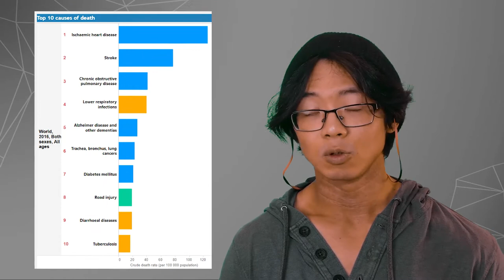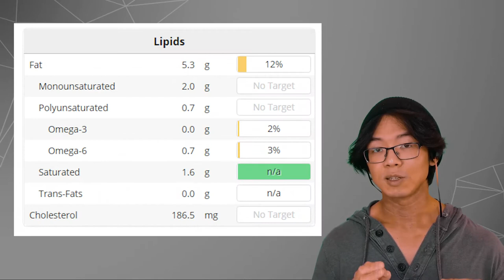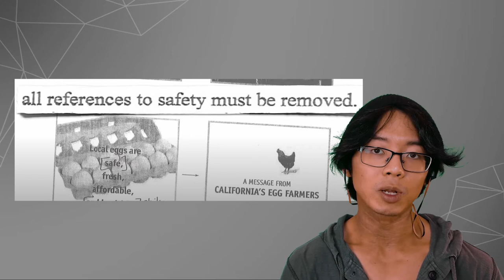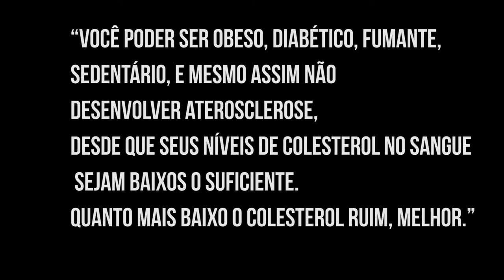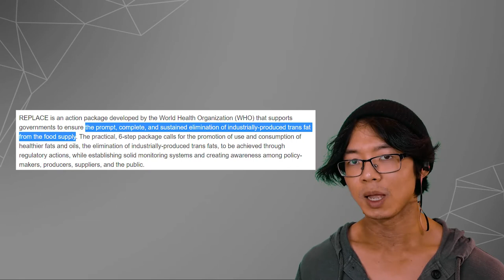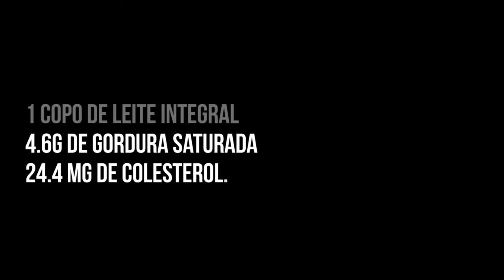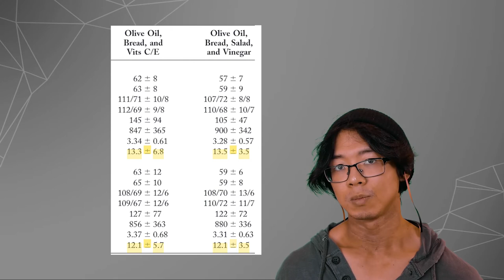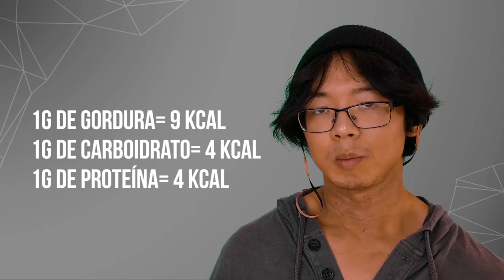DOENÇAS CARDIO VASCULARES | parte 1 (2020)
DOENÇAS CARDIOVASCULARES são as doenças que MAIS MATAM no Brasil e no mundo disparadamente. VOCÊ ESTÁ PREPARADO PARA ENFRENTAR ISSO? Caso não esteja e queira evitar que isso aconteça na sua vida e na de quem você gosta, acompanhe nossa série sobre doenças cardiovasculares que começa neste vídeo e faça do seu estilo de vida a sua melhor ferramenta de PREVENÇÃO.

“Se você têm mais do que 10 anos de idade, a questão não é sobre o que comer para prevenir doenças cardíacas, mas se você quer ou não reverter a doença cardíaca que você já possui.” (Dr. Michael Greger)

Dieta? 🥦
Emagrecimento? 🍓
O Caminho para um Estilo de Vida Saudável e
Sustentável através da Alimentação Plant-based 🌱

Vídeos Diários com INFORMAÇÕES para VOCÊ EVITAR inúmeras DOENÇAS e até mesmo CURAR-SE de outras tantas ATRAVÉS de Uma DIETA ALIMENTAR (ESTILO DE VIDA) SAUDÁVEL E SUSTENTÁVEL pro RESTO DA SUA VIDA.

• Nos responsabilizamos pelo conteúdo deste video. •

Referências de pesquisa:
Top 10 causas de mortes no mundo (OMS)

Mortes por DCVs em tempo real no Brasil (SBC)

Mortes por DCVs aumentam em 31% desde o início da pandemia

Estudo: DCVs aumentam risco de morte por COVID-19 em 2-3 vezes

Estudo: 83% das mortes por COVID-19 no Brasil atrelado à DCVs

Implicações de níveis de colesterol elevados para a saúde (OMS)

Estudo: níveis ideais de ‘colesterol ruim’ (LDL) são entre 50-70 mg/dL

Vídeo sobre conversas e documentos entre a AEB e a USDA (Dr. Michael Greger)

Tabela: Estratégias de marketing da AEB, resposta da USDA, e desfecho

Carta do Dr. William Roberts (AJC) sobre colesterol

Resumo sobre os achados de Framingham sobre o ‘colesterol bom’ (HDL)

Guia Europeu de Práticas Clínicas na Prevenção de DCVs (2016)

Matéria sobre gordura trans escondida em alimentos processados (ASBRAN)

Estudo: comparando óleo de coco com manteiga e óleo de cártamo*
*eu disse óleo de girassol no vídeo mas quis dizer óleo de cártamo

Estudo: óleo de coco é detrimental à saúde cardiovascular

Estudo: incerto se a dieta mediterrânea promove benefícios cardiovasculares

Estudo: azeite de oliva pode exercer benefícios para as artérias e inflamação

Estudo: benefícios cardiovasculares da dieta mediterrânea vem de antioxidantes